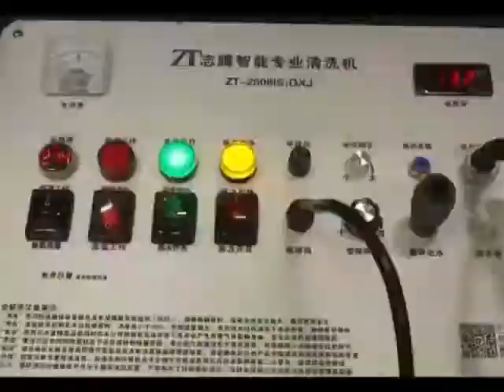Baiyun Airport's disinfection measures were expanded! Introduce a high-temperature steam sterilizer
Using ZHICHENG high-temperature steam sterilizer is a new measure of Baiyun Airport to increase the disinfection effect.
Our machine has 5 functions, work duration for 240 minutes, with high work efficiency and can completely eliminate 1 toilet in 15 minutes.

5 Functions:  high-temperature and high-pressure steam & high-temperature and high-pressure hot water& high-pressure cold water & ozone & pulse

Also Fit For:
✔Home care cleaning, sterilizing, odor removing: Kitchen, Bathroom, Window, Carpet, Sofa, Household Appliances, such as refrigerator, air conditioner, range hood, etc.
✔Hotel/ Hospital room cleaning and disinfection
✔Car care & beauty, Private car washing
✔Commercial and Industrial use
✔Sanitize for public places

Dongguan Zhicheng Electrical Equipment Co., Ltd. is a high-tech enterprise specializing in steam cleaning equipment development, design, production and sales services.